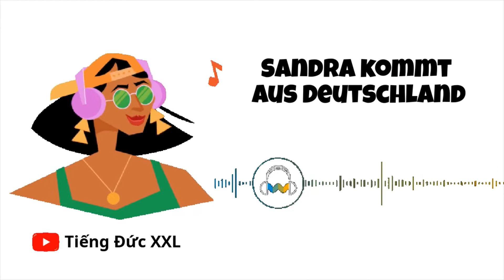LUYỆN NGHE TIẾNG ĐỨC THỤ ĐỘNG #4 | 15 phút trước khi ngủ | Study with me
15 phút luyện nghe thụ động trước khi ngủ
Luyện nghe tiếng Đức trong giờ giải lao
Kinh nghiệm tự học tiếng Đức

Quellen: Arena A2 - Ev. Fakos, Chr. Orfanou, Sp. Koukidis